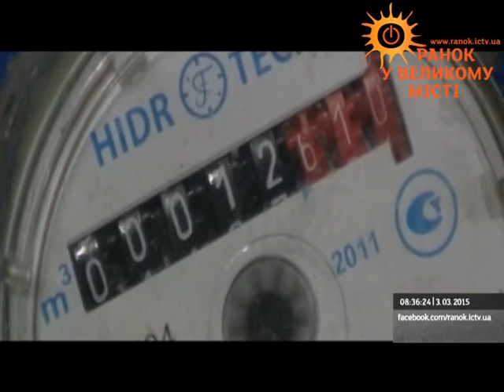Антикризисные советы: как сэкономить на воде